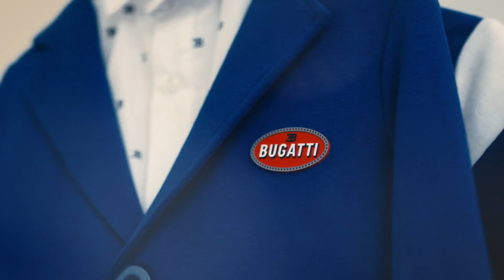BUGATTI Summer Road Show in Saint Tropez